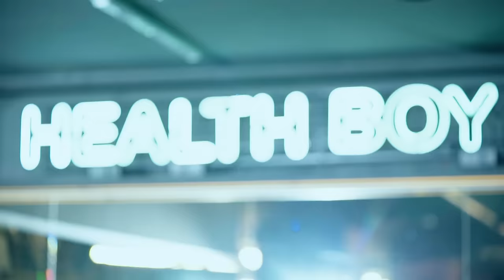이승윤 (Lee Seung Yoon) '닥치고 스쿼트 (SHUT UP & SQUAT)' M/V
'닥치고 스쿼트' Available Everywhere Now!

작사 : 이승윤, 마이노스
작곡 : XEPY, 시우(SIU), GARDEN
편곡 : 시우(SIU), GARDEN

[LYRICS]

다리가 굵어지면 바지 fit이 노답?
웃기지 마 그건 근육 아냐 물살
굵어졌담 너의 지방 때문이겠지
가랑이 닳아빠진 너의 바지가 불쌍해

의지박약 man
여름이 다가오면은 불안해
대충 반짝 가슴이나 pumpin' pumpin'
If you wanna be a big man, I told ya

닥치고 스쿼트
큰 근육은 여자들이 싫어한다고?
여자들은 네가 근육이 커서 싫어하는 게 아냐
그냥 네가 싫은 거야 착각도 팔자

닥치고 스쿼트
몸이 좋아지고 싶지만 현실은 매일 술을 퍼
살찐 걸 벌크업 중이라고 핑계 대는
넌 오늘도 한잔 더 벌컥

닥치고 스쿼트
찢어버려 오늘 밤 너의 대퇴사두근
두려운 건 단 한 가지 근 손실
고통은 안 두렵지 I know what to do

닥치고 스쿼트
키는 180 안 돼도 스쿼트는 넘길 거야 180
불금 밤 난 안 가 클럽
혼자 바벨을 들어 뜨거운 헬스클럽

닥치고 스쿼트
척추를 세워 엉덩이 뒤로 빼 내려가 최대로
닥치고 스쿼트
Get up Stand up Get up Stand up

닥치고 스쿼트
고통을 느껴 무겁게 하면 나와 테스토스테론
닥치고 스쿼트

오늘 운동 빡셌네 영혼이 sold out
웃기지 마 힘든데 말이 나와? flow down
말할 힘이 남았다면 한 번 더
탄탄한 엉덩일 move 하체를 찢고 달궈 줘

택배 왔어 일어나
전화 왔어 일어나
머리 크면 운동 접지 말고 다릴 접어 무릎 펴고 너 일어나
지쳐 쓰러진 친구에게 say what “야 하체 하자 일어나!”

닥치고 스쿼트
너의 길고 매끈한 다리 전혀 부럽지 않아
내가 원하는 건 헐크의 다리
길어질 수는 없어도 단단한 big poppa